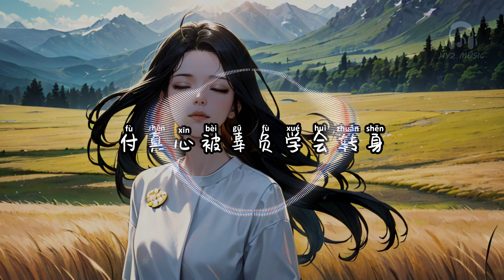人会走茶会凉 - 王唯一(九姨太) 【受过伤失过望人海浮沉 你才会懂人生爱自己最真】【动态歌词 Lyrics】【拼音歌词】【抖音歌曲】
人会走茶会凉

人会走茶会凉别太当真
没有谁值得你满脸泪痕
受过伤失过望人海浮沉
你才会懂人生
爱自己最真
也许他曾热烈追求
你才沦陷虚假温柔
傻傻付出所有
幻想和他白头
也许你曾卑微乞求
他仍选择决绝放手
愿你泪流之后
获得真正自由
付真心被辜负学会转身
谁来到谁离开都是缘分
何必为过路人错过星辰
你才会懂人生爱自己最真
愿你泪流之后
获得真正自由
人会走茶会凉 - 王唯一(九姨太)

演唱：王唯一(九姨太)
作词：藤橙
作曲：天舞
编曲：Jen周周
制作人：天舞
和声：Miya敏滢
混音：林晨旭@M3x1 Audio
母带：林晨旭@M3x1 Audio
监制：大龄儿童
制作团队：天舞音乐Studio